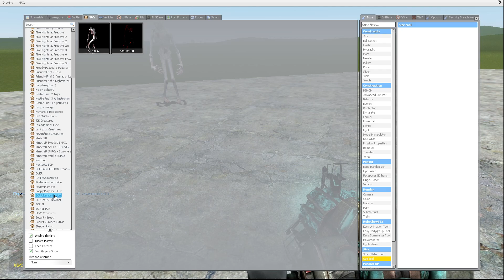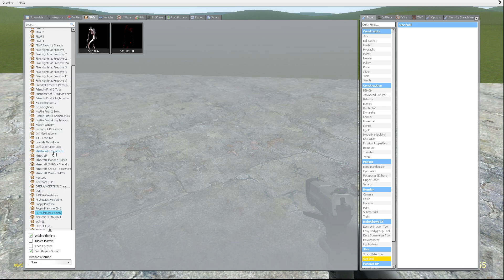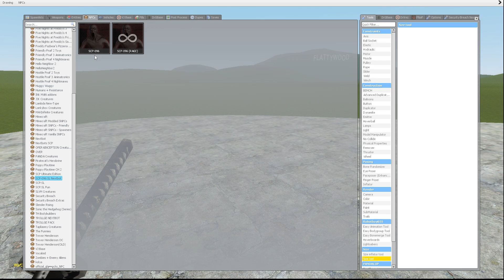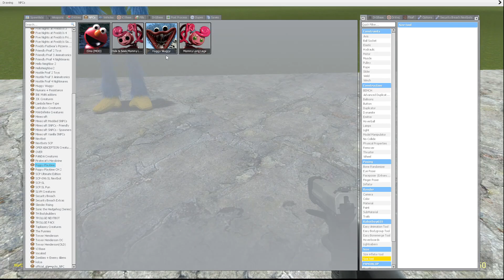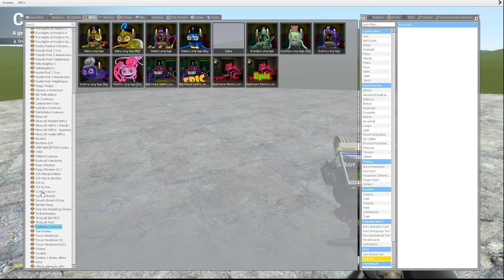SCP-096 VS POPPY PLAYTIME CHAPTER 3 CHARACTERS! Garry's Mod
Original Gameplay DotClax

Ready to watch Mommy Long Legs, Daddy Long Legs, Baby Long Legs, Player, Huggy Wuggy, Kissy Missy appear in Poppy Playtime Chapter 2? Poppy Playtime Chapter 3 coming soon...